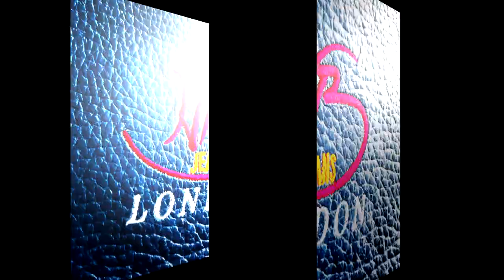Two new bespoke jeans from NB Jeans London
Mondays motivation 💪😀Two new bespoke jeans from NB Jeans London + great music from Christopher Anton & Donna Jean = insparation for new video .😎🇬🇧
  Bespoke jeans made by Normunds Birkhans .
  Music by christopher ANTON & Donna Jean - '' Imitation Of Life '' .
  Model : Agnese Freiberga - Birkhans .
  Video & photo made by Normunds Birkhans .